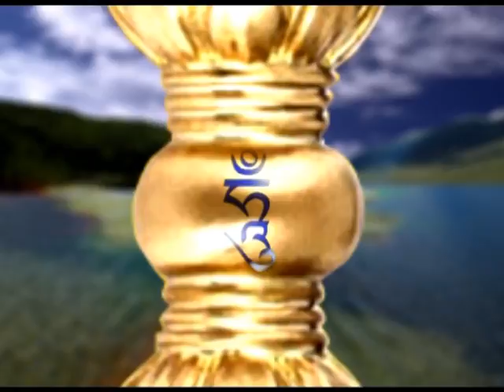གཏེར་ཆེན་རྡོ་རྗེ་༷ཚེ་རྒྱལ།་康倔藏大师 持明法自在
༼གཏེར་ཆེན་གསོལ་འདེབས ༽
                                                      ་མཚོ་སྐྱེས་རྒྱལ་བའི་ཕྲིན་ལས་རོལ་པ་ལས།     རིག་འཛིན་རྣམ་བཞི་ཆོས་ལ་དབང་བསྒྱུར་ཞིང།    འགྲོ་ཁམས་སྐྱོང་བའི་གཏེར་མཛོད་ཆེན་དབྱེ།  ཆོས་ཀྱི་དབང་ཕྱུག་ཞབས་ལ་གསོལ་བ་འདེབས།